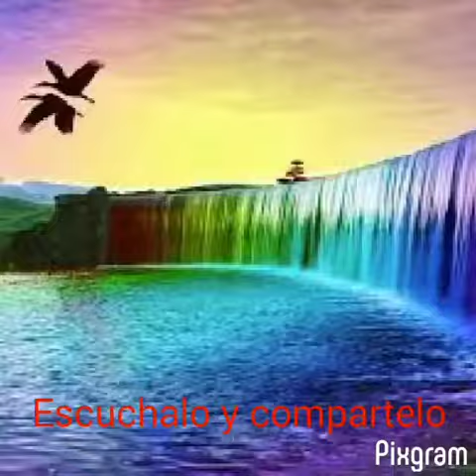Dios primero porque el teama mas deloque tu loamas vuscalo primero Dios losbendiga poderoso Dios 🙏